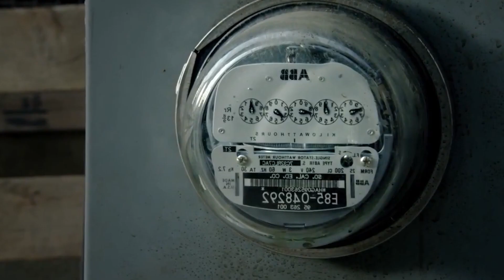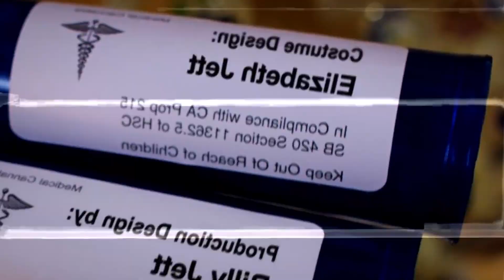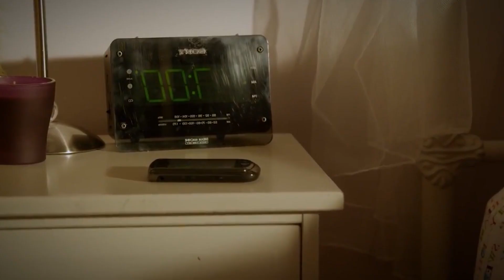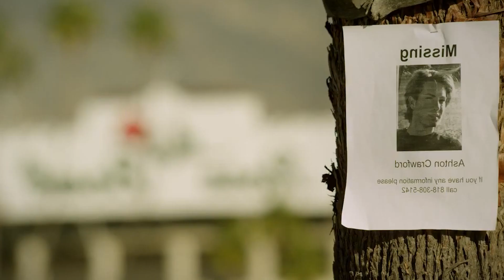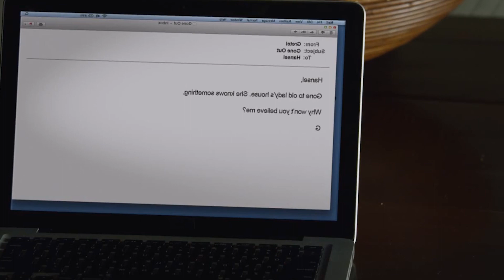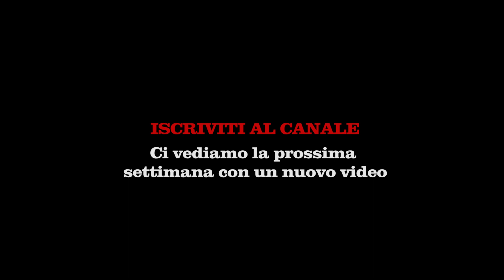HANSEL E GRETEL - la recensione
Flop di questa settimana è "HANSEL E GRETEL E LA STREGA DELLA FORESTA NERA". Il film è ispirato all'omonima fiaba dei fratelli GRIMM.